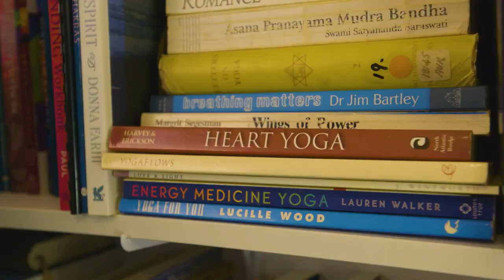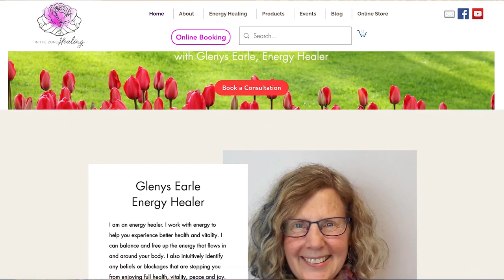Ella vive fuera de la red de servicios en su pequeña casa personalizada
Glenice vive a tiempo completo en esta pequeña casa construida a medida y fuera de la red de servicios. Lo que hace que esta pequeña casa sea única es el hecho de que está completamente fuera de la red de servicios. Glenice obtiene su energía del sol y del agua de una piscina de recolección en la propiedad.

La cocina es completamente funcional con mucho espacio de almacenamiento y se completa con lavadora. Dado que su pequeña casa está fuera de la red de servicios, debe tener cuidado cuando lava ropa o usa mucha energía.

Glenice trabaja de forma remota en su pequeña casa. Por eso, utiliza la sala de estar como área de oficina.

Glenice trabaja actualmente, pero tiene planes para el futuro con esta pequeña casa. Tiene toda la intención de retirarse en esta pequeña casa.

Mi aspecto favorito de esta pequeña casa es el área de recreación en el loft. Como muchos de ustedes saben, un dormitorio en el piso de arriba es común en las casas pequeñas. Realmente me gusta cómo hizo del espacio una segunda área para pasar el rato con algunos de los artículos de sus personas favoritas.